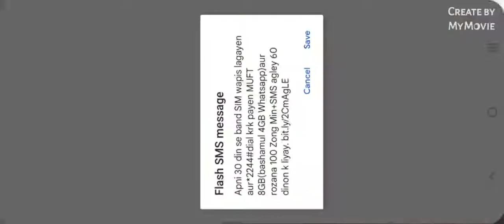shifting my new home Minecraft |gameplay 3